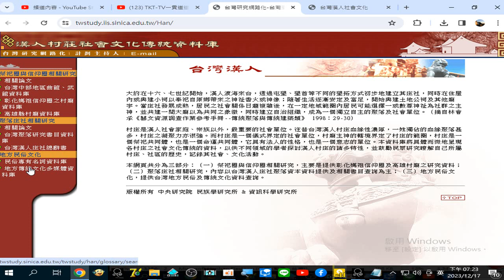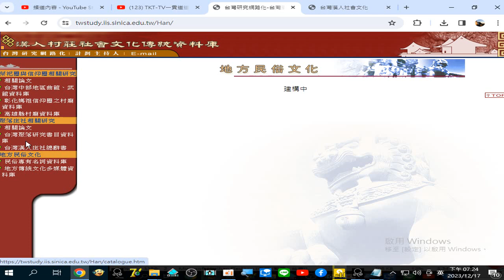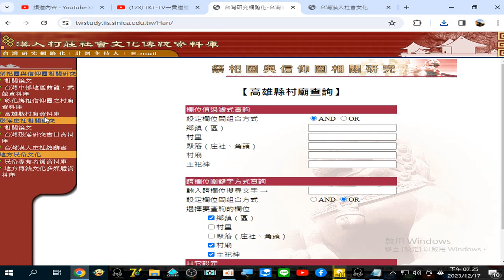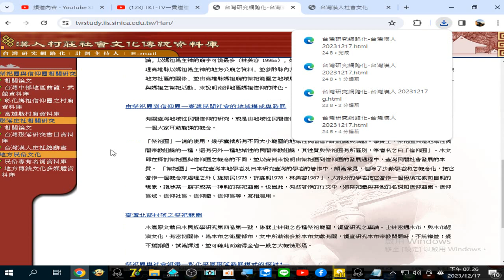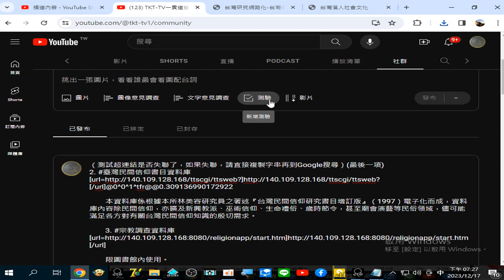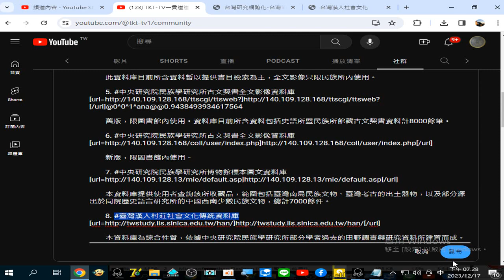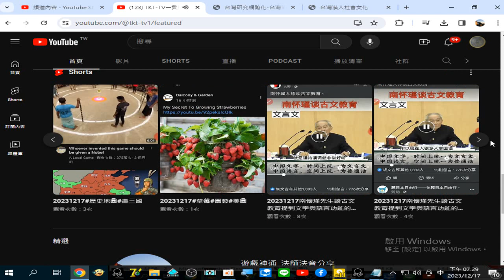臺灣漢人村莊社會文化傳統資料庫 錄製 2023 12 17 19 22 59 575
閩南語讀經影片合輯